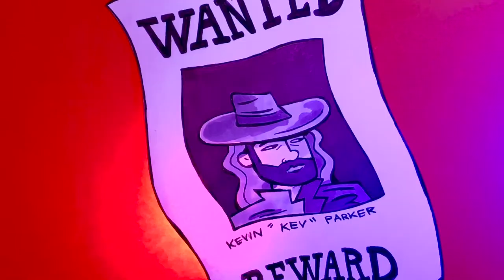Tame Impala Borderline Paper Animation by John Higby The Slow Rush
Tame Impala Borderline Paper Animation by John Higby
1000 paper drawings to animate this track from the album The Slow Rush.  Inspired by Spaghetti Western poster art and Huichol Yarn Paintings.  I use only paper and light.